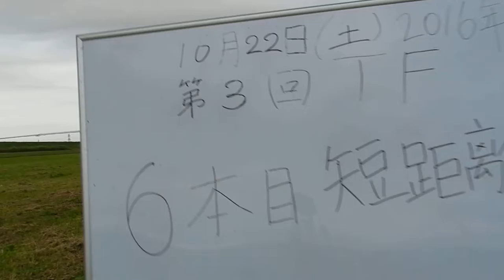20161022宙月改Ⅱ 3rdTF 6本目 後ろカメラ